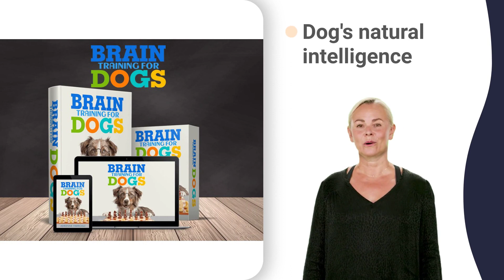badger hound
Cocoville kennels
Hydropolis kennels
Mansura Junction kennels
Fort De Russy kennels
Moncla kennels
Fifth Ward kennels
Marksville kennels
Brouillette kennels
Melville kennels
Goodwood kennels
Bayou Current kennels
Bayou Rouge kennels
Kemps Landing kennels
Island Road kennels
Workinger Bayou Road kennels
Lemoine Town kennels
Zimmer kennels
Moreauville kennels
Rexmere kennels
Borodino kennels
Le Moyen kennels
Balmoral kennels
Notnac kennels
Newlight kennels
Lake Bruin kennels
Flowers Landing kennels
Tensas Bluff kennels
Newellton kennels
La College kennels
Louisiana College kennels
Cp Beauregard kennels
Green Gables kennels
Camp Beauregard kennels
Esler kennels
Kingsville kennels
Kolin kennels
Plaucheville kennels
Choupique kennels
Bodoc kennels
Rhinehart kennels
Locust Ridge kennels
Saranac kennels
Wilsona kennels
Lonepine kennels
St Landry kennels
Saint Landry kennels
Sicily Island kennels
Odenburg kennels
Simmesport kennels
Hyde kennels
Red Fish kennels
White Sulphur Springs kennels
Zenoria kennels
Trout kennels
Whatley Landing kennels
Morville kennels
Shaw kennels
St Genevieve kennels
Bougere kennels
Hammet kennels
Taconey kennels
Consuella kennels
Azucena kennels
Waterproof kennels
Montecello kennels
Goldman kennels
Cooters Point kennels
Wildsville kennels
Elam kennels
Wisner kennels
Aimwell kennels
Anacoco kennels
Iatt Lake kennels
Gum Springs Road kennels
New Verda Community kennels
Ball kennels
Alfalfa kennels
Boyce kennels
Mcnutt kennels
Rapides kennels
Wilda kennels
Hotwells kennels
Cotile kennels
Campti kennels
Clarks kennels
Cloutierville kennels
Derry kennels
Mcneely kennels
Aloha kennels
Duty Ferry kennels
Banks Springs kennels
Longlake kennels
Big Ridge kennels
Hearn Island kennels
Brownville kennels
Burroughs kennels
Vixen kennels
Copenhagen kennels
Eastside kennels
Hebert kennels
Houston Spur kennels
Hatcher kennels
Gaars Mill kennels
Dodson kennels
Gansville kennels
Tannehill kennels
Rock Hill kennels
Williana kennels
Dry Prong kennels
Elmer kennels
Pine Coupee kennels
Toro kennels
Florien kennels
Gandy Spur kennels
Peason kennels
Bennetts Bay kennels
Camp Claiborne kennels
Bucks Landing kennels
Forest Hill kennels
Mudville kennels
Calcasieu kennels
Melder kennels
Blanche kennels
Glenmora kennels
Gorum kennels
La Camp kennels
Hineston kennels
Lacamp kennels
Hornbeck kennels
East Winnfield kennels
Gorhamtown kennels
Joyce kennels
Kurthwood kennels
Hicks kennels
Coopers kennels
Sandy Hill kennels
Pickering kennels
Chopin kennels
Gooberville kennels
Taylor Hill kennels
Sharp kennels
Castor Lane kennels
Monette Ferry kennels
Rock Quarry kennels
Burns Town kennels
Longleaf kennels
Sabine kennels
Toledo Bend kennels
Rattan kennels
Many kennels
Boline kennels
Little Egypt kennels
Marthaville kennels
Campground kennels
Three Bridges kennels
Patch Leg kennels
Pecan Acres kennels
Kadesh kennels
Jowers kennels
Odra kennels
Shell Point kennels
Crews kennels
Hargis kennels
Verda kennels
Nantatchie kennels
New Verda kennels
Natchez kennels
Cane River kennels
Nsu kennels
Natchitoches kennels
Hagewood kennels
Natch kennels
Northwestern kennels
Irma kennels
Fort Polk kennels
Dogwood Terrace kennels
Negreet kennels
New Llano kennels
Ebarb kennels
Vines Loop kennels
Olla kennels
Simms kennels
Antonia kennels
Breezy Hill kennels
Fishville kennels
Kisatchie kennels
Provencal kennels
Spanish Lake kennels
Fort Jessup kennels
Shamrock kennels
Robeline kennels
Vowells Mill kennels
Saint Maurice kennels
St Maurice kennels
Sieper kennels
Hart kennels
Sikes kennels
Hickory Valley kennels
Slagle kennels
Tullos kennels
Flat Creek kennels
Urania kennels
Winnfield kennels
Colgrade kennels
Timberlake kennels
Woodworth kennels
Castor Plunge kennels
Zwolle kennels
Cape Neddick kennels
Eliot kennels
Kittery kennels
Kittery Point kennels
No Berwick kennels
North Berwick kennels
N Berwick kennels
Ogunquit kennels
S Berwick kennels
South Berwick kennels
So Berwick kennels
York Beach kennels
York Harbor kennels
Alfred kennels
Bailey Island kennels
Bar Mills kennels
Biddeford kennels
Biddeford Pool kennels
Biddeford Pl kennels
Bowdoinham kennels
Bridgton kennels
Cundys Harbor kennels
Birch Island kennels
Nas Brunswick kennels
Mere Point kennels
South Freeport kennels
Bustins Island kennels
Bustins Is kennels
S Freeport kennels
Cape Porpoise kennels
Casco kennels
Center Lovell kennels
Chebeague Island kennels
Chebeague Is kennels
Cliff Island kennels
Cornish kennels
Cumberlnd Ctr kennels
Cumberland Center kennels
East Baldwin kennels
East Parsonsfield kennels
E Parsonfield kennels
Sebago kennels
E Sebago kennels
East Sebago kennels
E Waterboro kennels
East Waterboro kennels
Ll Bean Co kennels
N Fryeburg kennels
Stow kennels
North Fryeburg kennels
Fryeburg kennels
Sweden kennels
Hollis Center kennels
Kennebunk kennels
Kennebunkport kennels
Arundel kennels
Parsonsfield kennels
Kezar Falls kennels
Maplewood kennels
Limington kennels
Lovell kennels